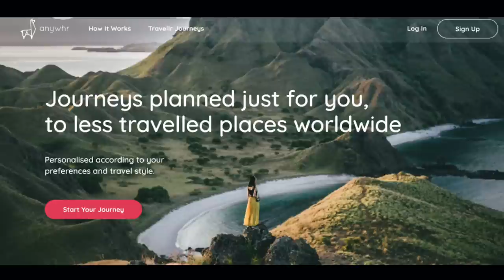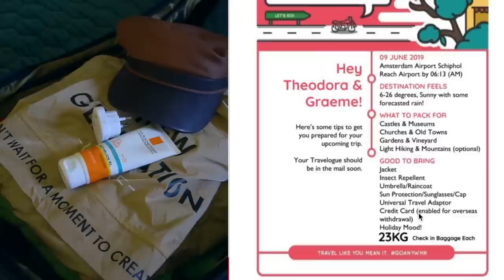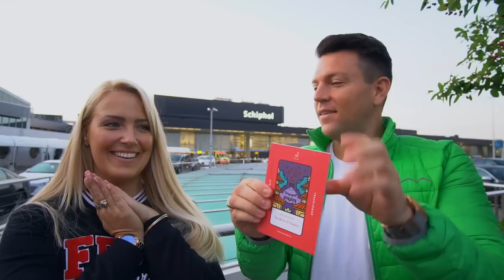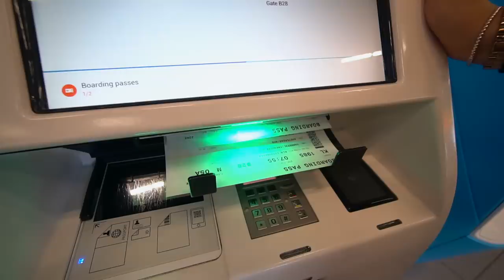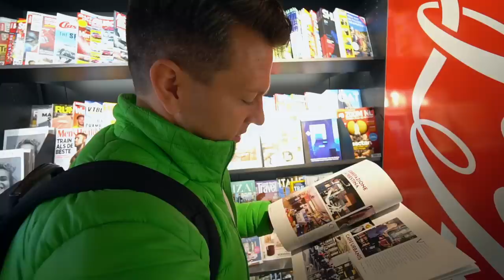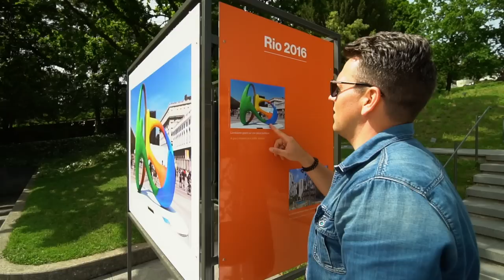NO IDEA WHERE WE ARE GOING | ARRIVING AT THE AIRPORT WITH A PERSONALISED TRIP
How would you feel arriving at the airport with no idea where you are going? We did just that. We arrived at the airport with a personalised trip that we booked through a company called Anywhr and they perfectly curate the ultimate trip for us.

We pick the style of trip and what part of the world we want like to go to and they plan the rest. Literally everything from the country to where we stay and what we do...

This was one of my favourite adventures ever! Sit back and watch as we go to the airport without knowing our destination and see the epicness unfold.

What Theodora is wearing:

Leopard print dress
Champion sweater

We gave up our business and sold all our belongings in the UK to chase our wildest dream “to YouTube our way around the world full time”.